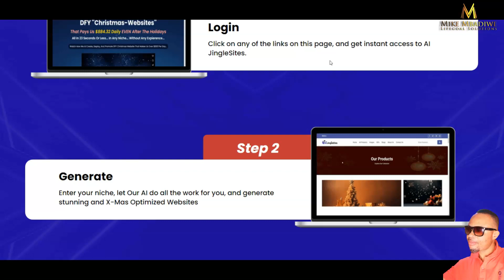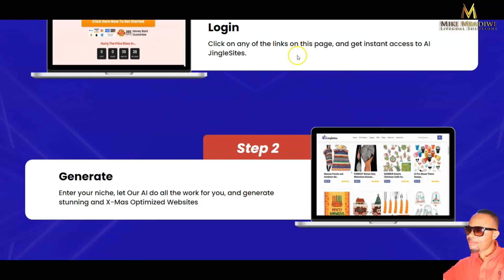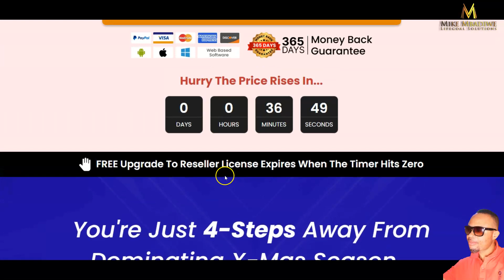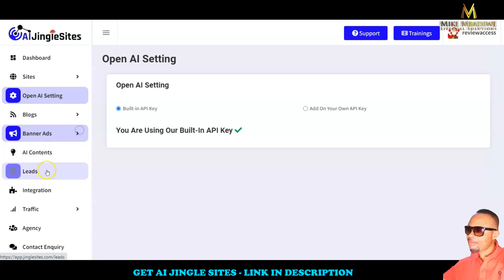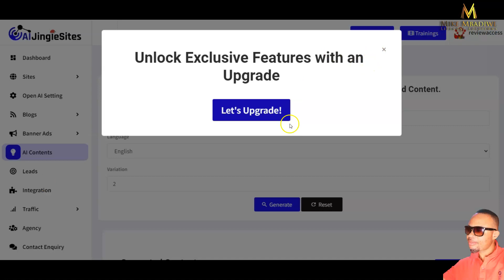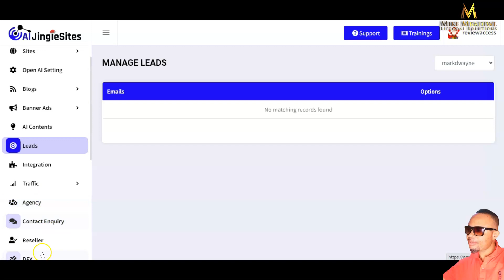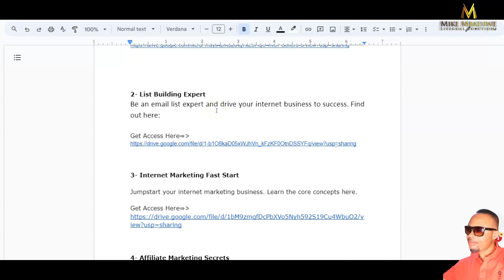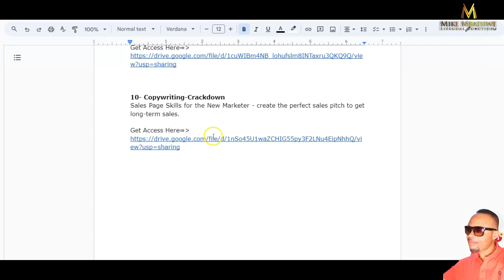💥AI JingleSites Review|How To Create DFY Websites With AI🎁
What is AI JingleSites?

👉First-To-Market AI App Gives You DFY ''Christmas-Websites''
That Generates Consistent Returns EVEN After The Holidays.

All In 1 Minute Or Less... In Any Niche... Without Any Expierence...
Watch How To Use AI To Create, Deploy, And Promote DFY Christmas Website That Makes Us Over $800 Per Day..

Profit From The World's Biggest Holiday Season.

Works In Any Niche, In Any Country

JingleSites Turns Christmas Into Our Own ATM Machine

Let AI Drive 2,643 Targeted Clicks Within Minutes.

365 Days Money-Back Guarantee

DFY Websites - No Hosting Or Domains Required

AI Do All The Work For Us. ZERO Manual Work Required

ZERO Writing Or Designing Required.

No SEO, - No Spamming, And No Paid Ads.

Saturation Proof

TIMESTAMPS:
00:00- AI JingleSites Review Intro
02:07- AI JingleSites Review Sales Page
06:15- AI JingleSites Review Dashboard Area
09:44- AI JingleSites Review FE & Upsells Prices
11:20- My Bonuses For AI JingleSites Review
12:30- AI JingleSites Review Outro

Our goal is to help you make the best purchasing decisions. However, the views and opinions expressed are ours only. As always, you should do your own due diligence to verify any claims, results, and statistics before making any kind of purchase.